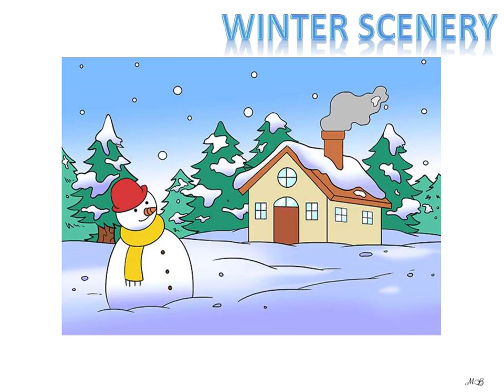How To Draw Winter Scenery ⛄🌲❄️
Use the video and step by step drawing tutorial to learn how to draw different Popular Characters.